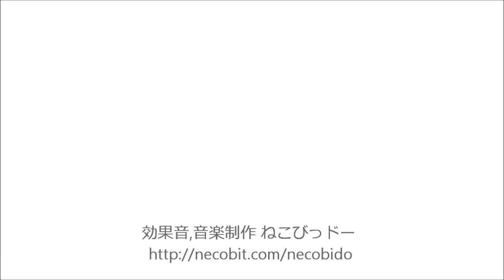(アニメ) おむつ交換台 の 悲劇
公衆トイレで、この アイコン を見た瞬間に見えた映像を、そのまま YouTube 動画 にしてみました。